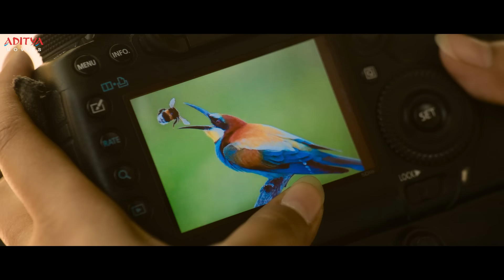Krishnarjuna Yuddham Movie Scenes | Nani, Anupama, Rukshar Dhillon | Aditya Dumdaar Dubbed Movies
Watch and Enjoy Latest Hindi Dubbed Movie "Krishnarjuna Yuddham" Scenes, Starring Nani, Anupama, Rukshar Dhilion on Adita Dumdaar Dubbed Movies.

Credits:
Film Name : Krishnarjuna Yuddham
Cast: Nani, Anupama, Rukshar Dhillon
Producer: Aditya Movies & Entertainments (INDIA) LLP.HYDERABAD
Director:  Merlapaka Gandhi
Cinematography : Karthik Ghattamaneni